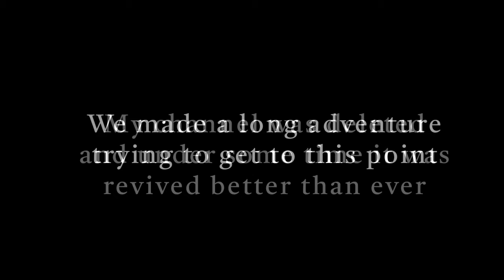80 Subscribers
How